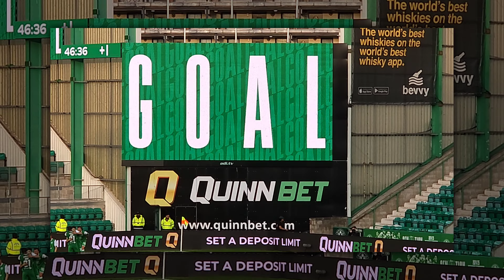📣 - Rudi Molotnikov's cracking good Debut Goal - Hibernian FC v Queens Park 🟩 ⬜ 🟩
📣 - YES. YEAAAAAASSSSSSSSSSS

🗣️ - fantastic debut goal for 18yr Academy star @rudimolotnikov0 makes it number 3 for the game.

⚽ - Hibernian FC v Queens Park. 5-1

🏆 - Premier Sports League Cup Group C.

🏟️ - Easter Road Stadium - Edinburgh 🏴󠁧󠁢󠁳󠁣󠁴󠁿.

GGTTH 💚 🤍